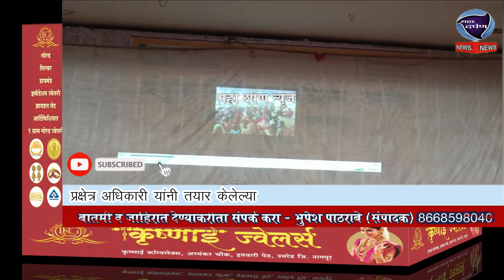अंबुजा सिमेंट फाउंडेशन तर्फे उमरेड येथे महिला मेळावा संपन्न